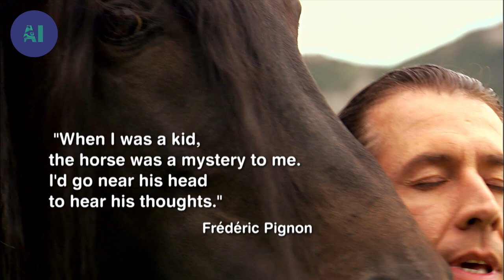Galloping towards a dream with horses | AI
Frédéric Pignon has always been fascinated by animals. Very early on, as a child, he learnt to communicate with horses, as you would with a domestic pet. Today Frédéric has the best job in the world. Putting on a show with his majestic horses, he makes people dream. Frédéric has an unconditional love and respect for horses, and they return it in spades.

Born in Normandy, Frédéric inherited a deep love of horses from his father. On Sunday outings, they'd often visit horse fairs, fascinated by manes in the wind.

To Frédéric, the horse is a mysterious animal with an unpredictable character. Communicating with it involves a very strong desire to understand. His approach, based on gentleness and patience, enables Frédéric to establish a real rapport with his horses. However, the dramatic results he obtains are entirely deserved.

Documentary: Humanima - The Man Who Dances with Horses
Directed by: Denis Paquet
Production: Productions Nova Média